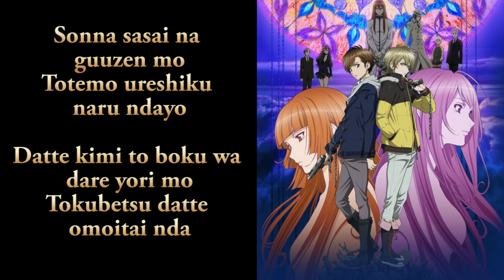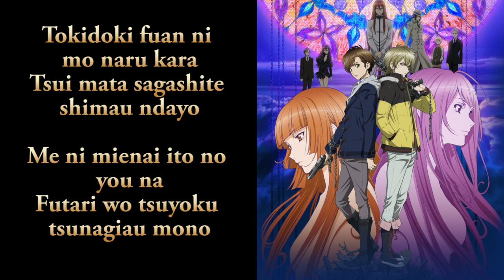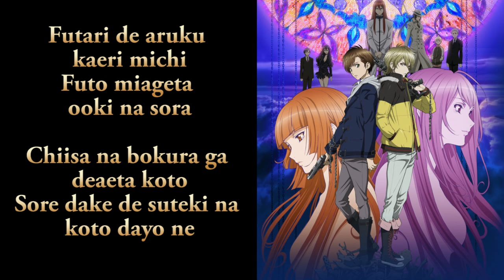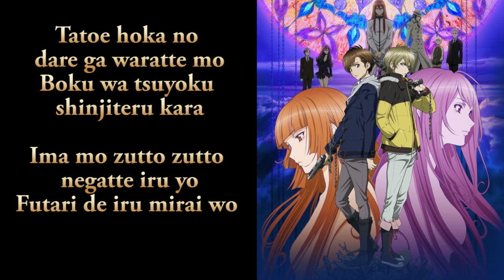[Zetsuen No Tempest OST Ending 2] Tomohisa Sako - Bokutachi no Uta (Lyric)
Tomohisa Sako - Bokutachi no Uta Lyric
Zetsuen No Tempest OST Ending 2
Anime OST Lyric